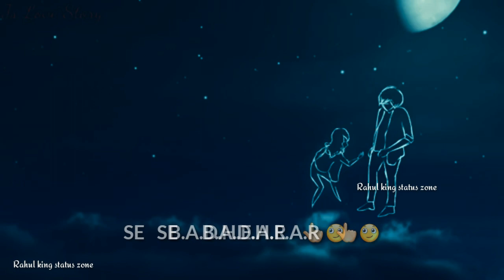Hai dil ye mera ! New love status 😍😍😍! Rahul king status zone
Movie/album: Hate Story 2

Singers: Arijit Singh

Song Lyricists: Mithoon Sharma

Music Composer: Mithoon Sharma

Music Director: Mithoon Sharma

Music Label: T-Series

Starring: Surveen Chawla, Sushant Singh, Jay Bhanushali

whatsapp status video, whatsapp video, whatsapp status,
whatsapp video status, whatsapp sad status, whatsapp sad
video, whatsapp sad status video, whatsapp song, whatsapp
emotional status, new love Status, Heart Touchinig Status
Video, ,Very Sad Status Video, Sad Status, WhatsApp stauts,
breakup status, bewafa status, heart Toching Status,
heartbroken status, broken heart status, New whatsapp
status, very sad whatsapp Status, very sad heartching love
story 201, very sad status for female, Very sad whatsapp
status video, Very sad whatsapp status video 2019, Very sad
status, Sad whatsapp status, Sad whatsapp status video, Sad
whatsapp video 201, Very sad Status jss whtsapp status,jss
whatsapp status, jss whatsapp status,New sad status, New
sad whatsapp status video 2019, New Whstapp Stauts video
2019 New sad whatsapp video, new sad Song, love Breakup
whatsapp status, heart touching whatsapp status, ,special
girl whatsapp status video, ,new heartbroken whatsapp status
video,girl crying whatsapp status video, best love Breakup
whatsapp status video best heart touching whatsapp status
video, ,new heartbroken whatsapp status video, whatsapp
status videos, new very sad whatsapp status video, Punjabi
whatsapp status, Punjabi Sad whatsapp status, Punjabi Sad
Stauts sad status, New Very Sad Whatsapp Status
Video 2019,sad Whatsapp Status video, new whatsapp status
video song,sad whatsapp status video song, heart touching
whatsapp status video, whatsapp status video song hindi,sad
whatsapp status, heart touching whatsapp status, heart
touching whatsapp status video hindi sad whatsapp status
video song hindi, new whatsapp status video song 2019, heart
touching9 whatsapp status Song, hindi whatsapp status,
whatsapp status video download 2019, Whatsapp love status
video, Whatsapp status, Whatsapp love status, Whatsapp
status video 30 second new whatsapp status. Sad WhatsApp
Status, New WhatsApp Status Video,New WhatsApp Status
Video 2019 whatsapp status 30 seconds video, Whatsapp
status video Tamil whatsapp status video, whatsapp status,
whatsapp status video song, whatsapp video status, whatsapp
love status video, whatsapp status 30 seconds video, Whatsapp
status video Tamil, Status Video's Romantic WhatsApp Status,
Cute WhatsApp Status Videos, Heartbroken WhatsApp Video
Status, heart touching love story bewafa song ,punjabi sad
songs, heart broken love story, sad story stauts,romantic
sonos,romantic love story,whatsapp status, new Punjabi sad
song, Punjabi sad,new sad song Punjabi, sad song 2018, sad
song new 2018,very sad song Punjabi Punjabi new song, new
Punjabi sad, new sad whatsapp status video, best love Breakup
video, special girl whatsapp status video, Break up Whatsapp
status Broken heart line's status, heart broken love status,
break up status, ,after break up status, sad love video sad
love status boys, sad love status bollywood, sad love status
dialogue, sad love status new, sad love status story, sad love
status video for whatsapp, sad love status video song, sad love
status 2019, sad love status 30 seconds,30 second, Best Heart
Touching Video status, Make u Cry status, Crying video 30
second whatsapp status 30 second sad status video emotional
whatsapp staus video hindi whatsapp status whatsapp status
hindi whatsapp hit status video whatsapp videos whatsapp
status videos whatsapp status video download whatsapp status
download download whatsapp status download whatsapp
status video video for whatsaPp status status video 30 second
30 seconds video New WhatsApp Status, Whatsapp Status
Videos,,Whatsapp Status 30see,